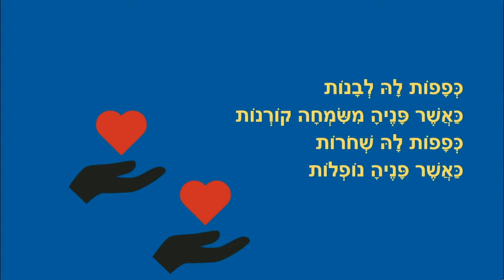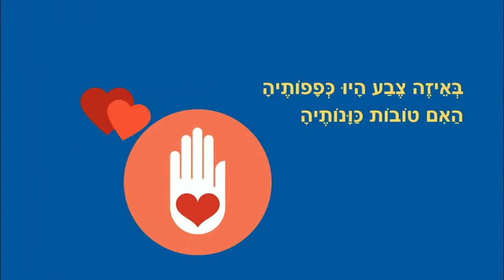הנסיכה וכפפות הקסם - סיפור קצר לילדים - כתבה: ריקי זקן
הנסיכה וכפפות הקסם
סיפור ילדים